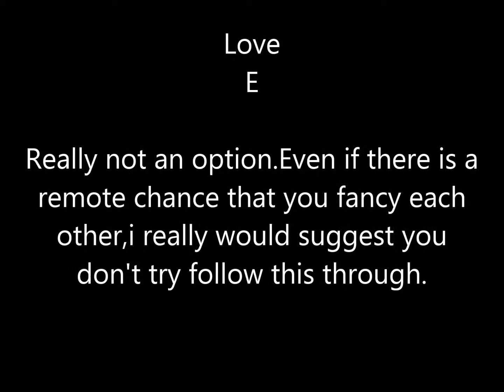Scorpio / Dog & Aquarius / Ox Compatibility